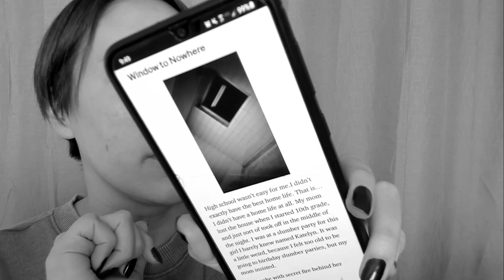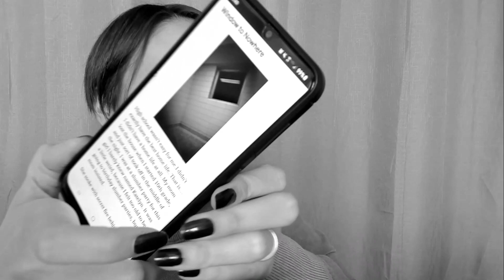ASMR | Storytime: A Window To Nowhere (Whisper)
This is just a video where I tell you another spooky story for "Spooky Saturdays" during the month of October. My friend actually wrote this story and, although it is not a Halloween story, I must say it is pretty creepy. I hope you enjoy it!